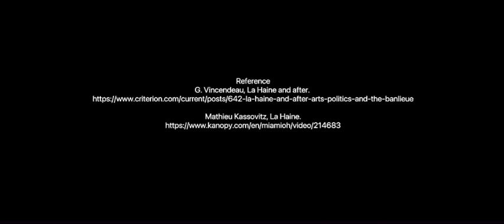Videographic essay of the film "La Haine".